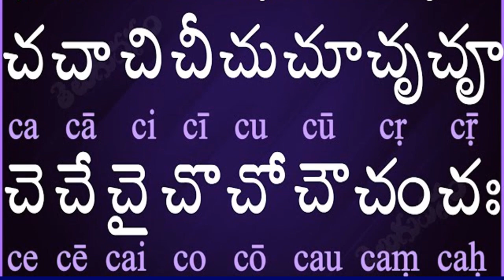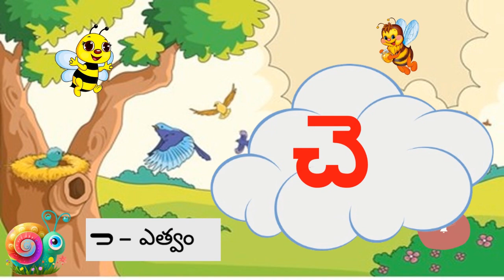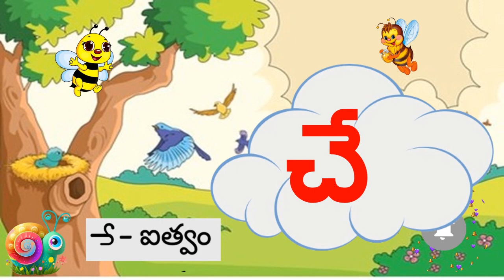చ గుణింతం | cha gunintham | How to write Telugu guninthalu | Telugu varnamala Guninthamulu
Today's Telugu Learning Video : Learn Ka Gunintham in Telugu   ,చ గుణింతం  Telugu Guninthalu.

Learn Ka gunintham in Telugu easily. After watching this video one can learn ka Guninthalu, Ka Guninthapu Gurthulu, how to write telugu Ka guninthalu in telugu with Pictures.